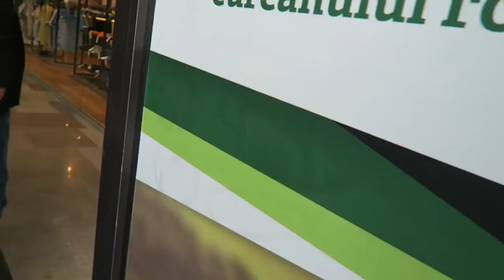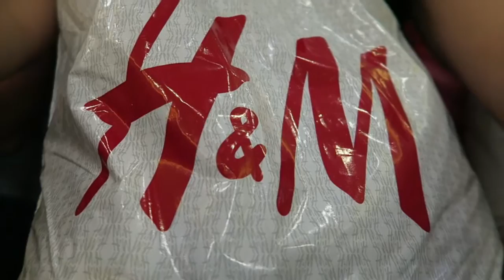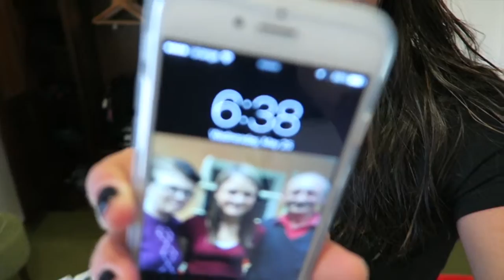IN MY HOME TOWN!